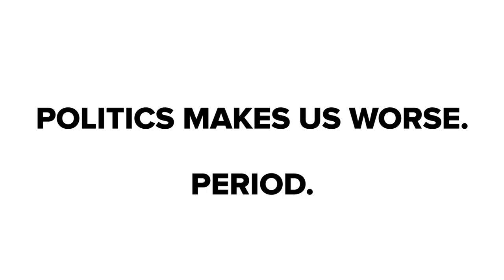Politics makes us worse. Find out why.